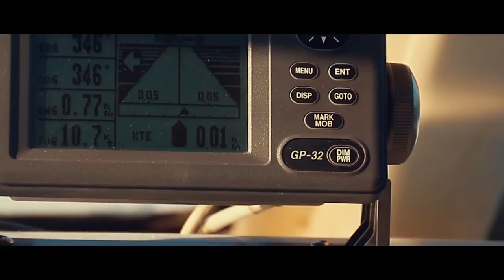Arafat Hossain | Episode 6 | Banglalink Next Tuber Season 2